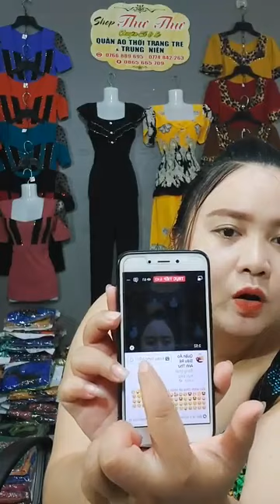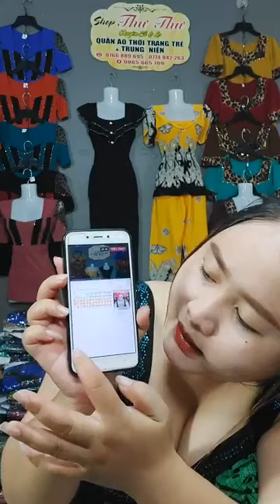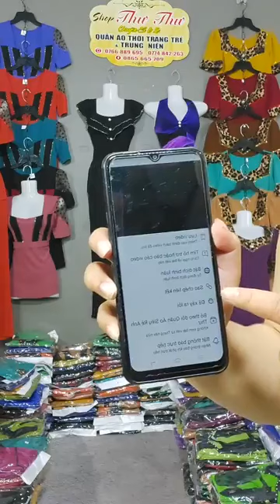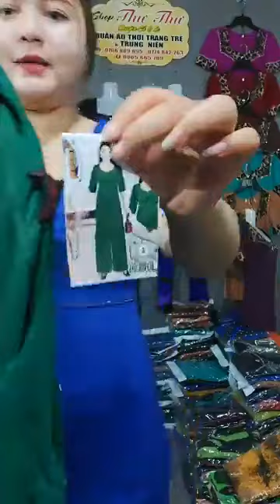32 Túi xách Quần áo nữ nhập khẩu Quảng Châu số lượng lớn bán sỉ cho chị em 2023 March 10